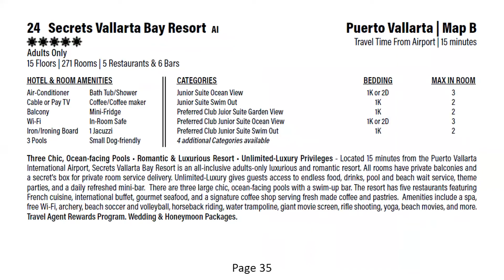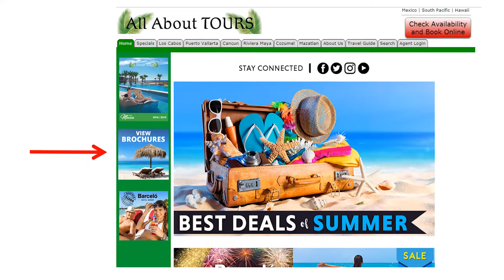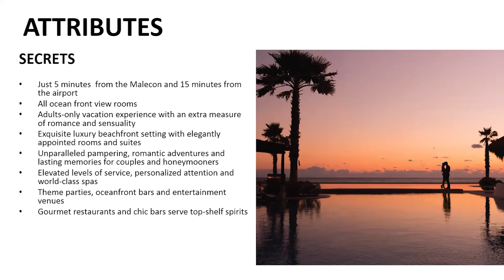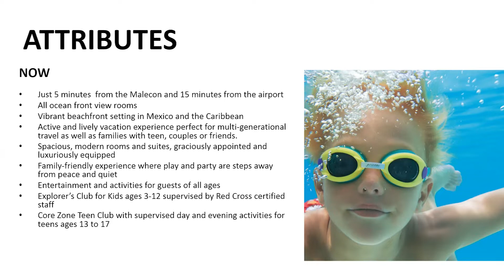Now Amber & Secrets {Puerto Vallarta}